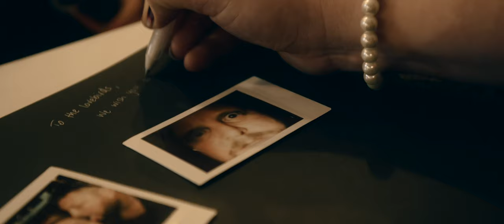Tammy & Nathan's Wedding Cinematic Short Film, Green Cathedral, Tiona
After only mere weeks earlier did we shoot Tammy at her sisters wedding, we were back shooting Tammy and Nathan's intimate wedding, Shyani doing the photos and Simon shooting this video.

We just love this family and so privileged to be able to do another wedding for them.

The destination for their wedding was 3 hours from Sydney in Forster, a childhood upbringing at the very picturest Green Cathedral in Lakes Way, Tiona.

The sun beamed down all day which made for some amazing drone videography.  A small wedding with close family and friends, it was smiles and laughs all round all night.

We are just obsessed with Forster and can't wait to come back.

Side note: If you are staying up in Forster we highly suggest an AIRBNB hosted by the delightful Steve and Jan at Elizabeth Villa at Boomerang Beach.

CAMERA EQUIPMENT FOR THIS SHOOT
-Nikon Z6 (x2)
-Atomos Ninja V (x2) for 10bit ProRes HQ n-log recording
-Nikkor 24mm 1.4  (gimbal)
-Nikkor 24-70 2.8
-Nikkor 50mm 1.8s (z lens)
-Nikkor 85mm 1.8s (z lens)
-Custom handheld camera rig
-DJI Ronin S Steady Cam
-DJI Air 2 Drone

AUDIO
-Sony T650
-Instamic
-Tascam DR10L Lapel
-Zoom H1N

LIGHTING
-Aputure AL-F7
-LitraTorch 2.0

CEREMONY: Green Cathedral, Lakes Way, Tiona NSW
PORTRAITS: Green Cathedral, Lakes Way, Tiona NSW
GETTING READY: Moby's Beach side Retreat, Pacific Palms
RECEPTION: Bella Bellissimo Restaurant, Forster

ATARAXIS by Jude Cosmo
YOU MAKE ME FEEL SO GOOD by Palm City

Moments Photography & Film | Sydney Wedding Photographer